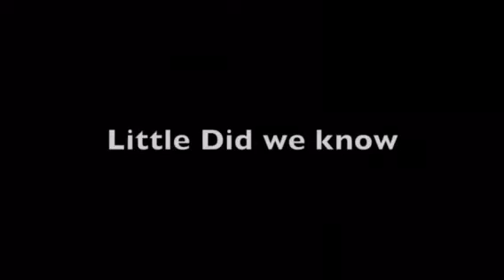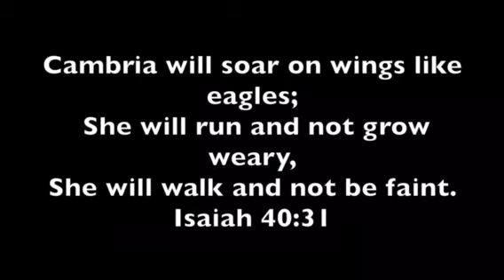Cami's Journey with Acute Flaccid Myelitis 💙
Cami’s Journey with Acute Flaccid Myelitis - Healthy Toddler Common Cold Turned Deadly AFM/Polio